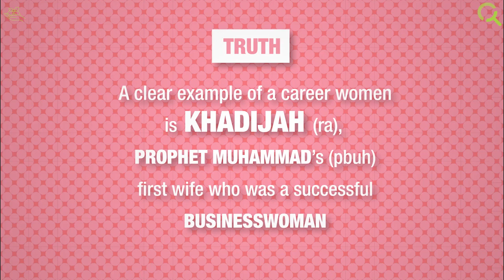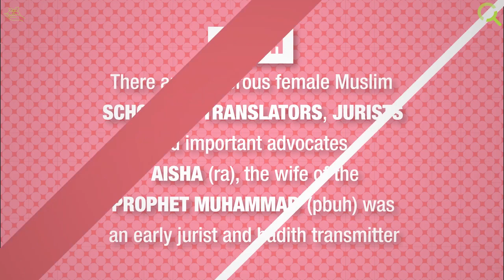Misconceptions about women in Islam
There are so many misconceptions about women in Islam which need to be vocalized! Often cultural traditions are confused with Islamic teachings which lead to negative images stuck to the minds of many. Essentially Islam holds women in the highest of standing! What is the strangest misconception about women in Islam you’ve ever heard yourself?